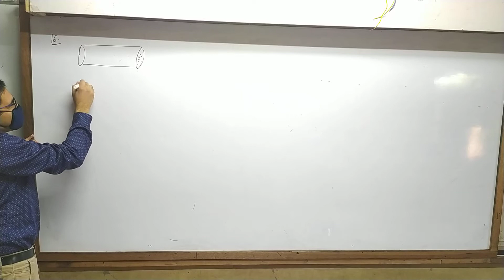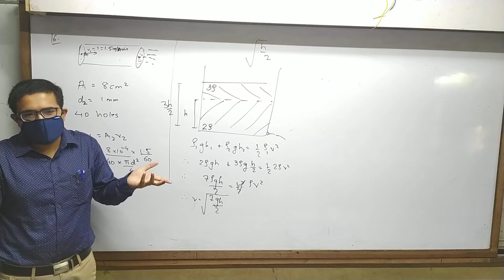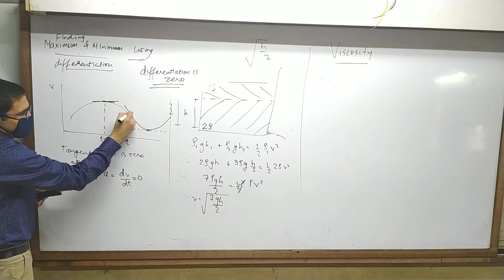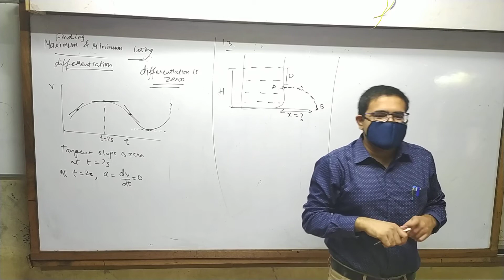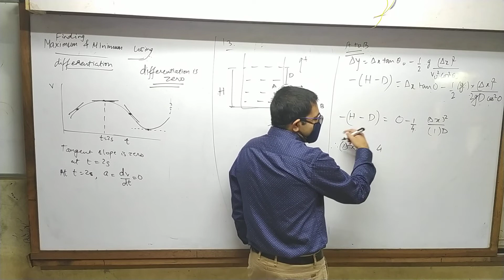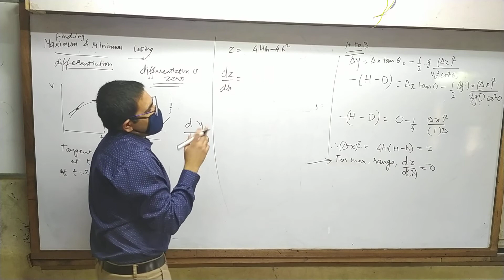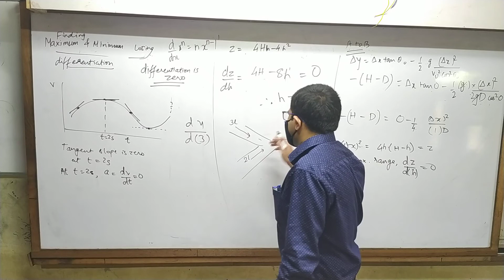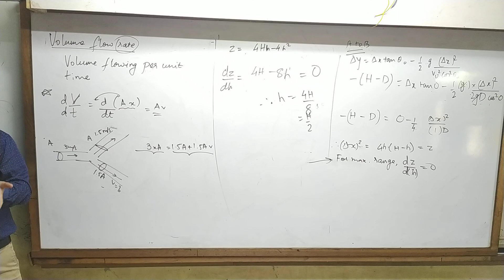STD 11 Eng Med Physics Ch 10 P21